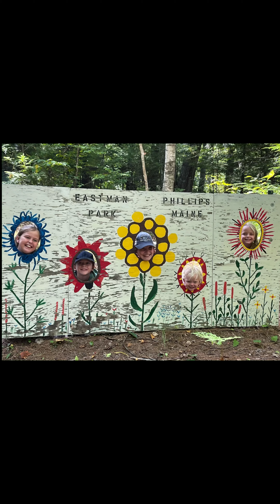4K Eastman Park Phillips Maine Family Adventure Disney Monte Mouse Mom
River rock jumping and minnow catching with kids in the weird little back woods location of Eastman Park in Phillips, Maine